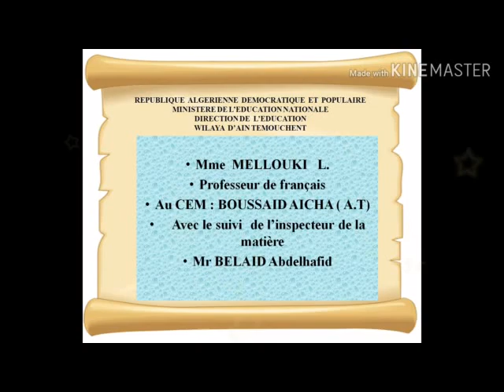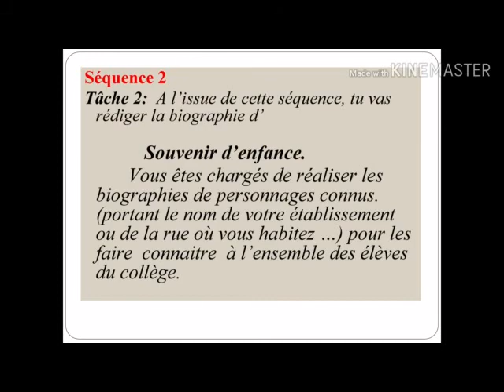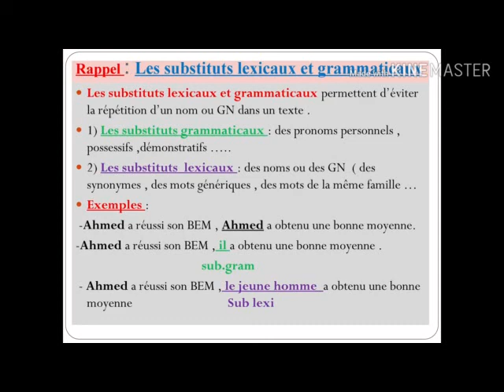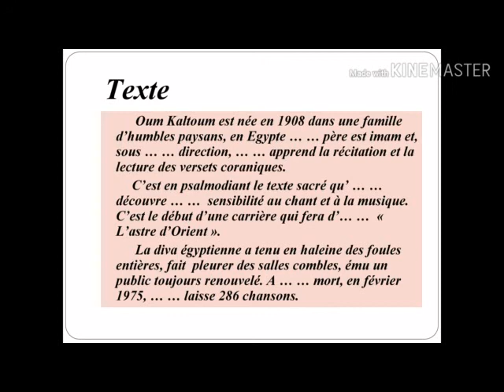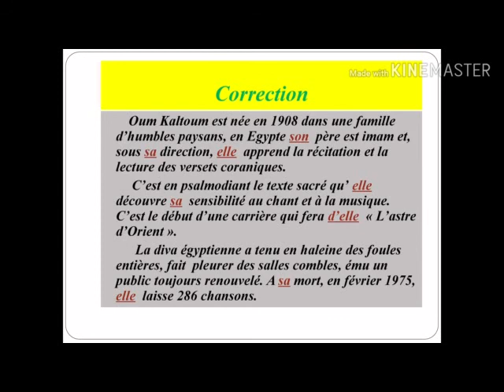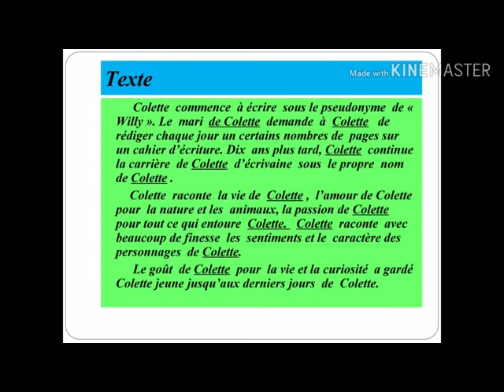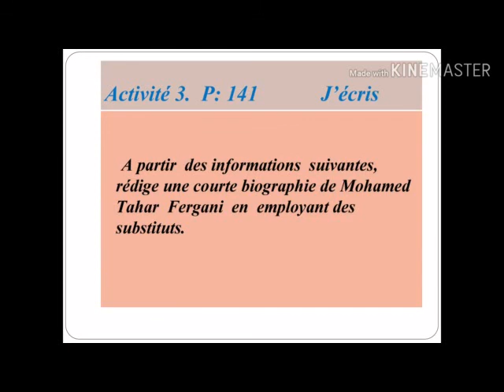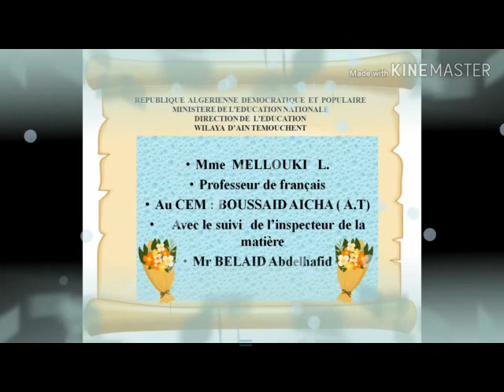grammaire activités d'exercice